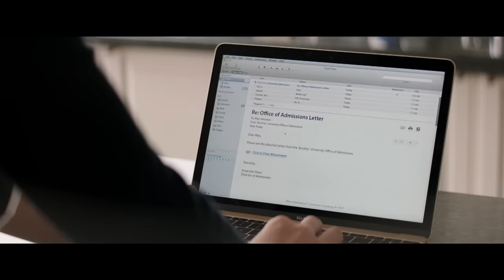The House - Official Trailer [HD]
In Theatres June 30, 2017

After Scott and Kate Johansen (Will Ferrell and Amy Poehler) lose their daughter Alex’s college fund, they become desperate to earn it back so she can pursue her dream of attending a university. With the help of their neighbor Frank (Jason Mantzoukas), they decide to start an illegal casino in the basement of his house.

The comedy “The House” also stars Nick Kroll (“Vacation,” TV’s “Kroll Show”), Allison Tolman (TV’s “Fargo”), Michaela Watkins (TV’s “Transparent”), Ryan Simpkins (“Arcadia”), Jessie Ennis (TV’s “Veep” and “Better Call Saul”), Rob Huebel (“Horrible Bosses 2,” TV’s “Transparent”), Cedric Yarbrough (TV’s “Reno 911!”) and Oscar nominee Jeremy Renner (“The Town,” “The Hurt Locker,” “Arrival”).

Andrew Jay Cohen makes his feature film directorial debut with “The House.” The script was written by Brendan O’Brien and Cohen, whose previous collaborations include the hit comedies “Neighbors” and “Neighbors 2: Sorority Rising.” “The House” is produced by Nathan Kahane, Joe Drake, Brendan O’Brien, Andrew Jay Cohen, Jessica Elbaum, Will Ferrell and Adam McKay. The executive producers are Marc S. Fischer, Chris Henchy, Spencer Wong, Toby Emmerich, Richard Brener, Michael Disco, and Bruce Berman.

The creative filmmaking team includes director of photography Jas Shelton (“Keanu,” “Jeff, Who Lives at Home”), production designer Clayton Hartley (“Anchorman 2: The Legend Continues,” “We’re the Millers”), editors Evan Henke (“The Interview”) and Mike Sale (“Central Intelligence”), and costume designer Christopher Oroza (“Hollywood Adventures”). Music is by Andrew Feltenstein and John Nau.

“The House” is set for release June 30, 2017.

A New Line Cinema presentation, in association with Village Roadshow Pictures, a Gary Sanchez/Good Universe Production, the film will be distributed by Warner Bros. Pictures, a Warner Bros. Entertainment Company.